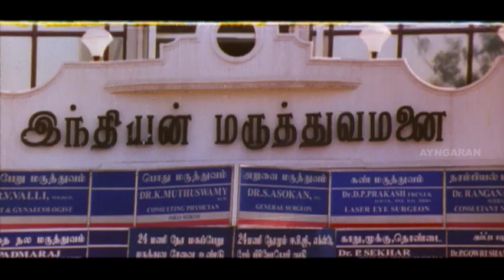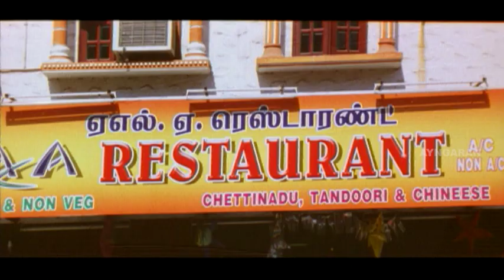இன்னொரு ஜோடிக்கு என்ன பண்றது? | Kaatrullavarai Tamil Movie | Jai Akash | Vadivelu | Pranathi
Watch the super romantic scenes from the movie KAATRULLAVARAI starring Jai Akash, Pranathi, Vadivelu, Pandu, Alwa Vasu, Singamuthu. This movie was directed by Radha Bharathi and Produced by Sheeaasu Films. Music for this movie was composed by Bharani. This movie was released in the year 2005.

Directed by Radha Bharathi
Produced by S. Suresh
Written by Radha Bharathi
Starring Jai Akash
Pranathi
Cinematography Kichas
Edited by Lancy - Mohan
Production
company